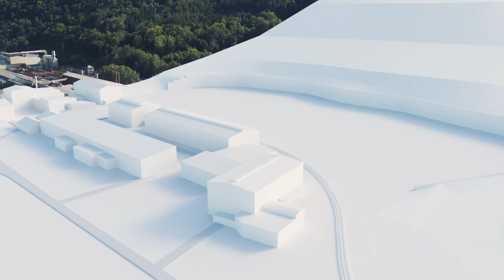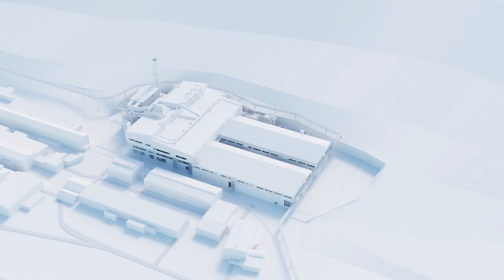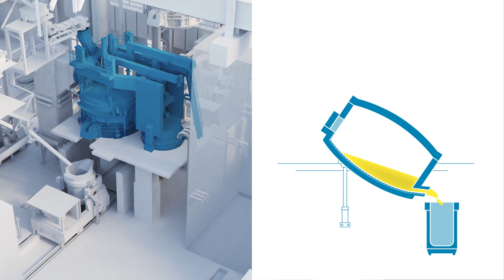voestalpine BÖHLER Edelstahl - The worlds most advanced special steel plant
The investment of 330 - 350 million euros will be one of the greatest
investments ever made of the voestalpine in Austria and Europe